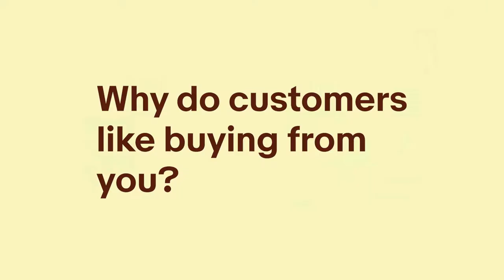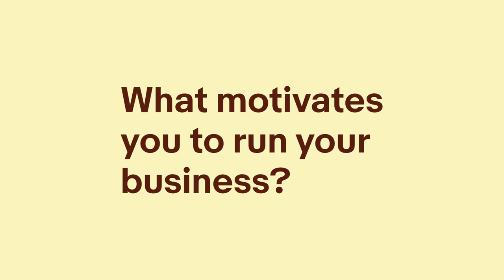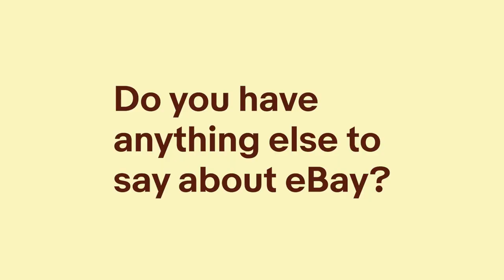Meet Janelle & Wayne, owners of Somethings Country on eBay | Seller Spotlight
Meet eBay sellers Janelle & Wayne, owners of Somethings Country. Hear the story of how they started their business on eBay and what their day to day looks like as online sellers.